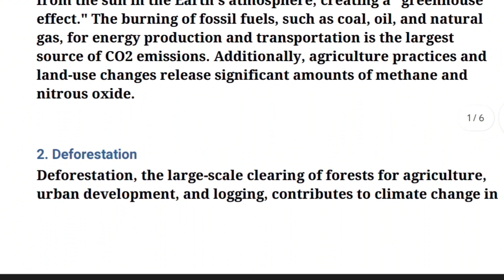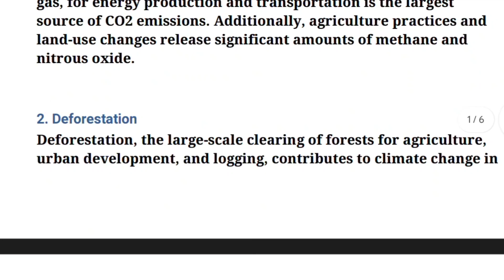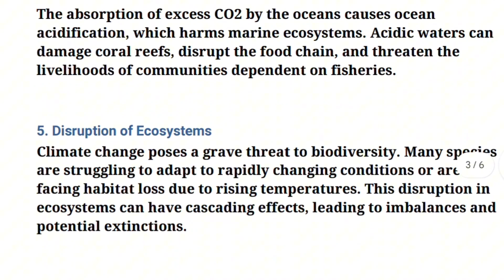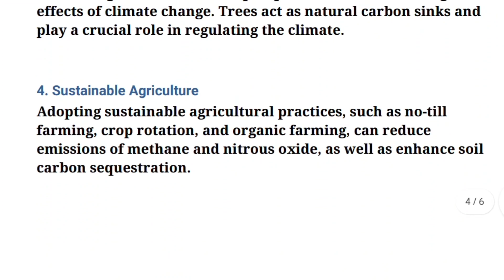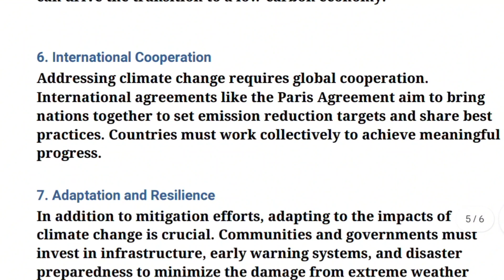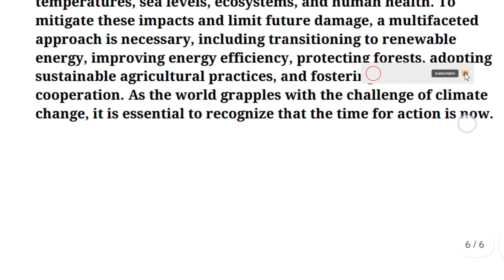Climate change essay in English |Climate change In Pakistan | Essay on Climate change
250 words
climate change essay ID lines
climate change essay in english
300 words
always appreciated.